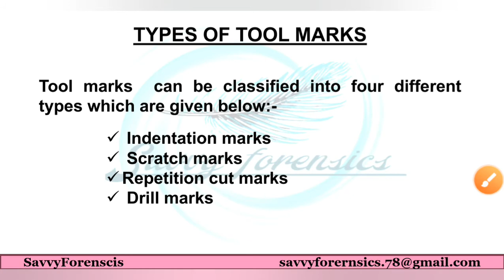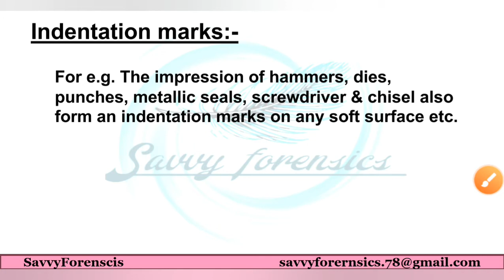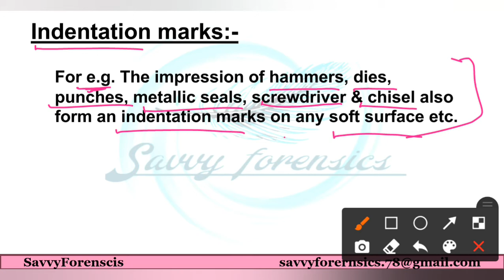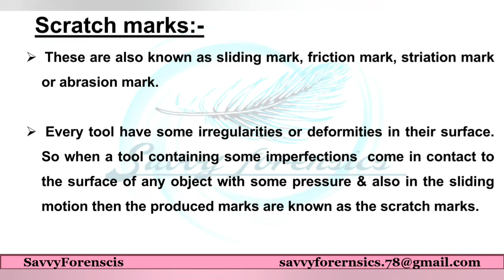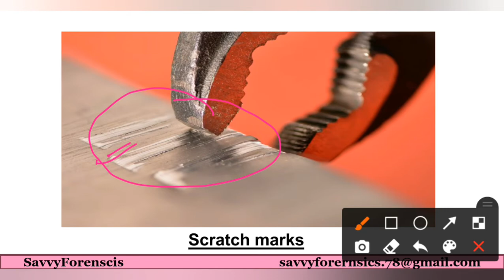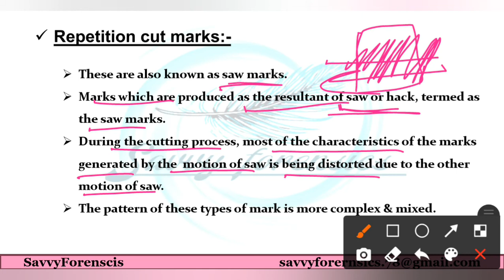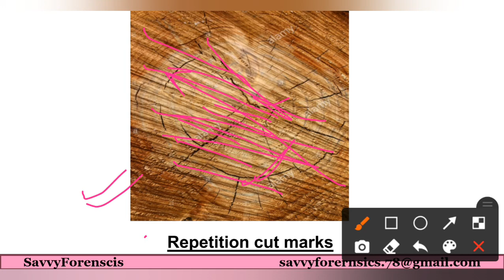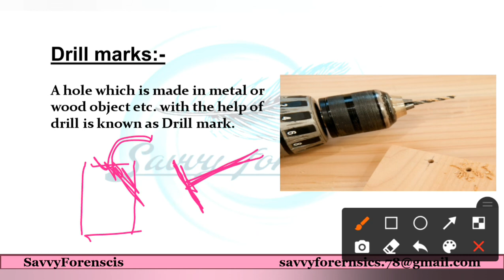Types of TOOLMARKS|《part-2》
Types of TOOLMARK |Toolmarks|《Part-2》